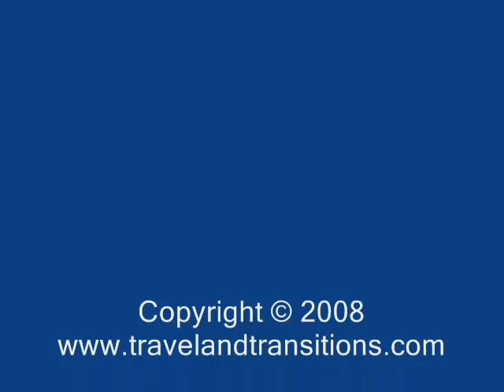Austria 2008 - East Styrian Discoveries: Puch Apple Village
So I had gone on another trip back to my birth country of Austria. After relaxing for one day after my arrival, on May 2, 2008 I started the day with a trip to an organic farm with my brother, an avid gardner who, as an expert chef,  turns his home-grown treasures into delicious and nutritious meals. In the afternoon I went on a driving tour through my native region of Styria, a province on the eastern side of Austria. I drove to the village of Puch, famous for its apple and peach orchards. From there I went on to the mountain of Kulm, an ancient volcano and location of a pre-historic Celtic village. On the mountain I watched and interviewed the paragliders who went soaring over the rolling hills of East Styria. On from there I continued into the mountain villages of Anger and Birkfeld past a mountain pass in the Mürz Valley. There I stopped at the historic town of Bruck an der Mur, a significant commercial centre in the area with an expansive main square, framed by historic buildings. My last stop on this tour was the quaint market town of Frohnleiten, perched on the banks of the River Mur, which has some of the most picturesque main squares in all of Styria.